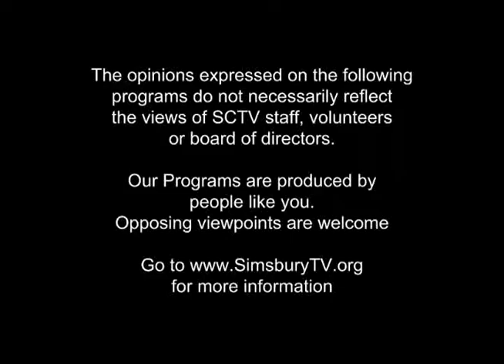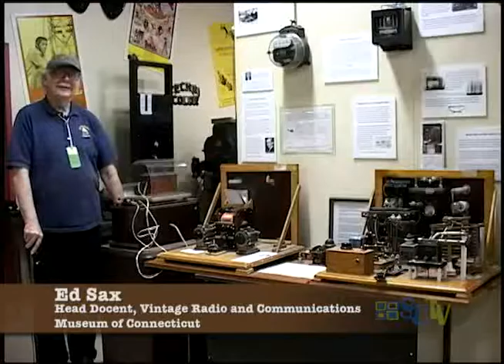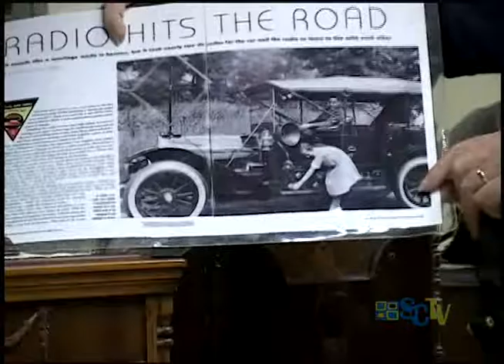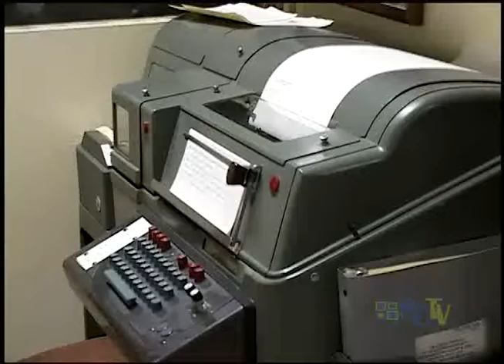Common Point: Episode 5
guest Ed Sax, Head Docent, Vintage Radio & Communication Museum of Connecticut